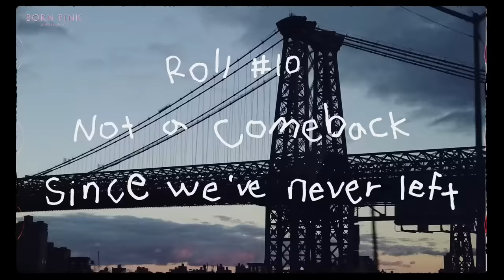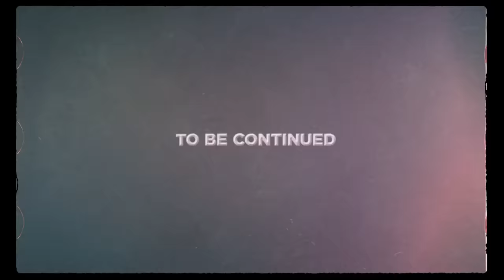BLACKPINK - ‘B.P.M.’ Roll #10